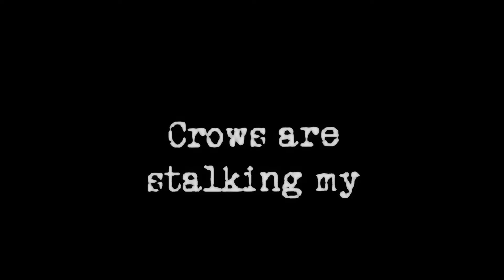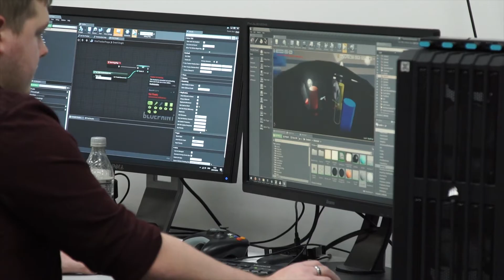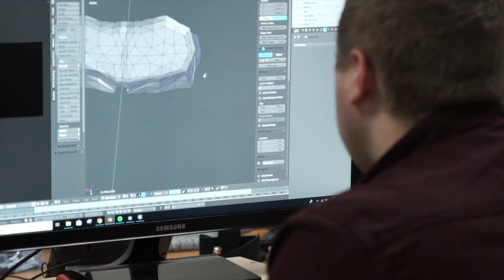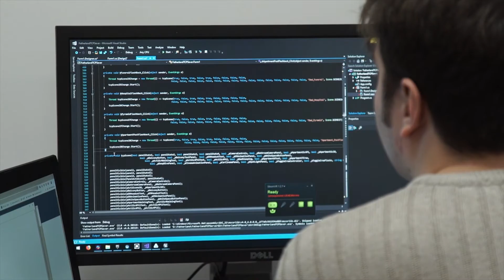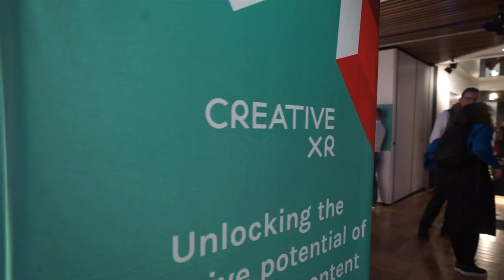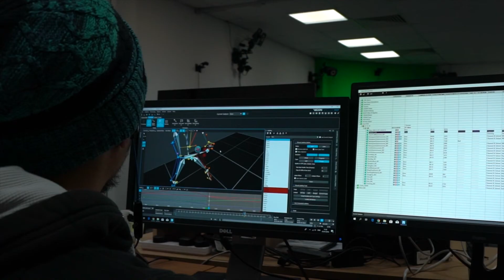Fatherland CreativeXR funded project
CreativeXR project by Limik theatre and University of Portsmouth, this short video explores the story behind the project and its curators. This real-time motion capture performance merges with audience participation, live video-projection and virtual reality to create a pioneering theatrical experience exploring disembodiment in the modern world.